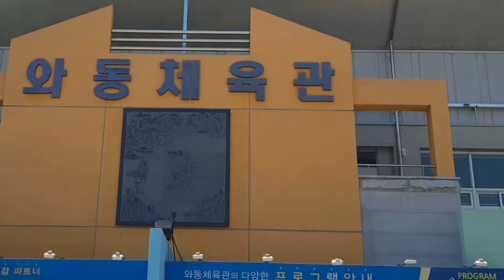[2부1쿠션_결승] 이현우(포천시) vs 송현일(오산시)_[제65회 경기도체육대회]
[제65회 경기도체육대회]